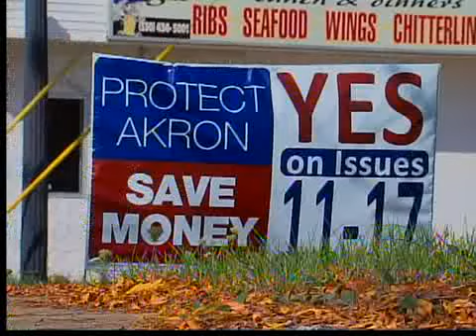Reaction mixed on Akron's public safety ballot issue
A charter amendment that would allow the city of Akron to divert about $13 million in income tax revenue from school construction projects to safety forces and snow removal is a hot topic in the November election.